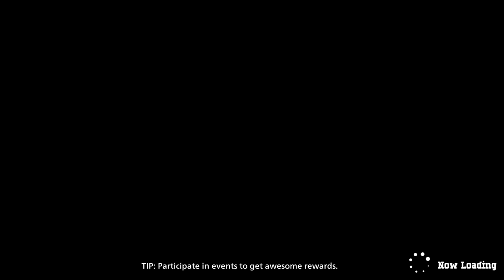MY HERO ULTRA RUMBLE OPEN BETA TEST Toga does some work